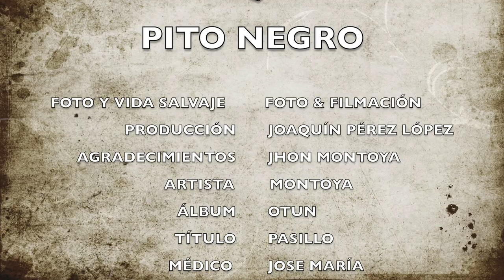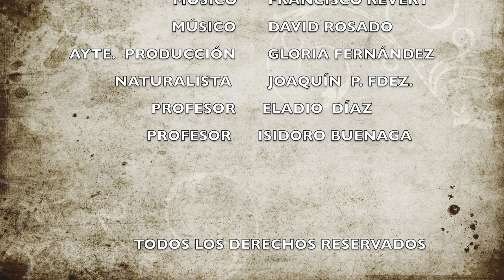EL BOSQUE DEL PITO NEGRO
Un bosque sano es aquel que cuenta con una rica diversidad de especies que les son propias y que no está alterado por la actividad humana. Los pájaros carpinteros, como los pitos negros, contribuyen notablemente a ello y cumplen una función específica para que exista un equilibrio natural en los bosques maduros. El pito negro, es un pájaro interesante y necesario, cumpliendo una función sanitaria en los árboles viejos o muertos, pero a su vez, llenos de vida.

MUSICA

Música intro vídeo:
Autor :
  Jhon Montoya
Album:
 Otun
Título:
Pasillo

Artlist:

Lan Post – Beyond

Young Rich Pixies – Rise and Shine

Zoom Out by Bleeding Fields

The Days–Make My Love Your Home–Male Lead

You Wanted So Much More Than That by Rewire